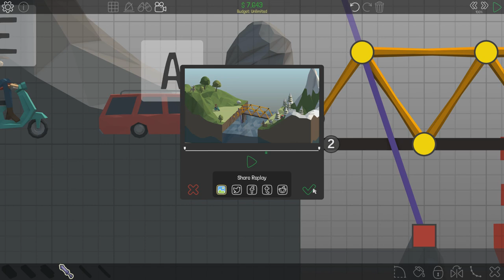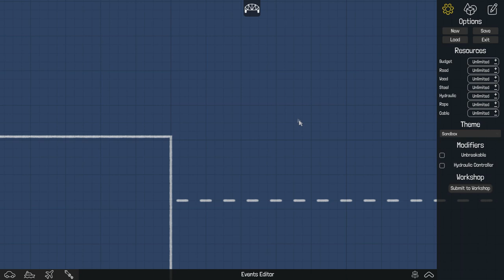Poly Bridge. Обзор игры и рецензия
Дайте волю своей инженерной мысли и творческим порывам в симуляторе строительства мостов с физическим движком. Насладитесь многочисленными задачками в кампании и сочиняйте собственные в режиме песочницы!